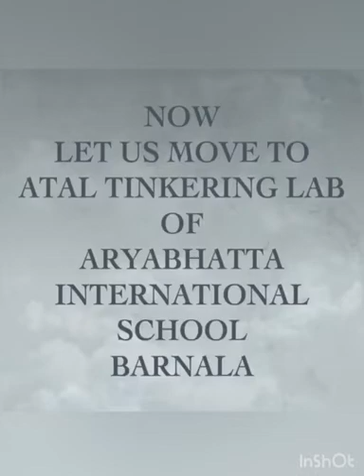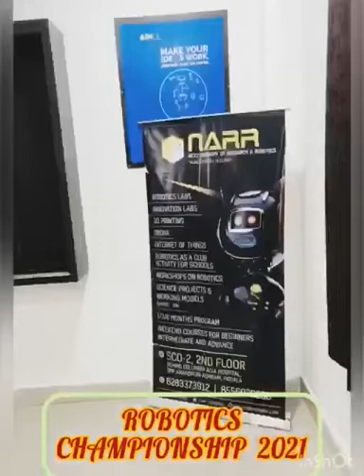Inter School Robotic Compilation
PThe first ever Inter-School Robotics Competition was held at ARYABHATTA INTERNATIONAL SCHOOL on 21 December, 2021 with teams from all over Punjab competing in various categories. The enthusiasm of the students was at it peaks and the energy was through the roof. The participants were initially given training about the ROBO RACE AND ROBO MAZE Competitions that were organised for the students. After a brief Refreshment Break the students competed in 3 categories Senior (Class IX & X), Junior 2 (Class VII & VIII) and Junior 1( Class V & VI). All the participants were given Certificates of Participation and the winners of the above were presented with Trophies by Honourable Members of the Management and Respected Principal Sir Mr S K Misra. Here are some glimpses of the same: